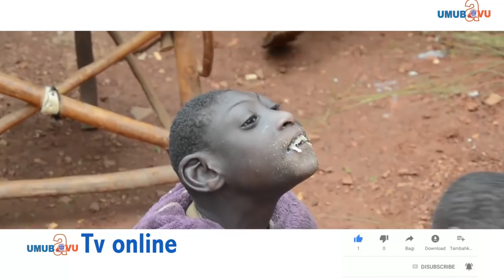Yabyaye abana 3 basa nk'inkende || Abayeho nabi || arabasiga akigendera birababaje